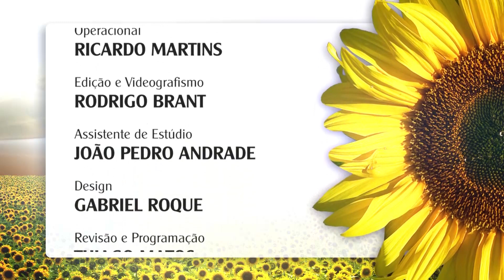Semear - Mediunidade nas crianças e jovens (parte 1)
Programa: Semear

A apresentadora do programa Semear, Miriam Dusi, bate um papo com Vice-presidente da FEB, Marta Antunes, sobre mediunidade nas crianças e jovens.  (parte 1)